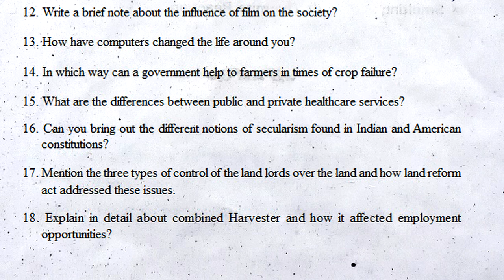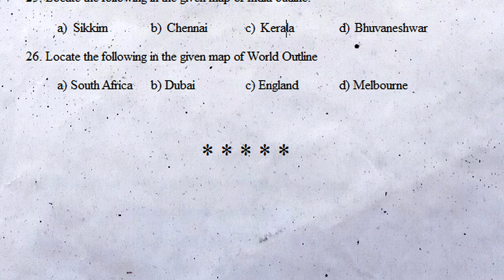8th class sa2 social practice exam paper 2022 | class 8 social studies summative question paper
8th class social fa question paper * class 8 fa social exam paper * social fa test paper class 8th *

8th class social fa1 test paper : class 8 fa1 social exam paper : social fa1 question paper class 8

fa3 social class 8 exam paper | 8th class social fa questions | chapter wise test | lesson wise exam

8th social exam summative exam paper answers 2021 | Class 8th Social paper answer sheet Child labor

8th class sa1 social model paper 2021 | class 8 sa1 | sa1 social questions paper class 8 2021

8th class social sa1 test paper * class 8 social sa1 question paper * social sa1 exam paper class 8

sa1 social question model paper class viii # social sa1 sample test paper class 8 | sa1 social 8th

sa1 class 8 social model test paper : social sa1 exam paper class viii : 8th class social sa1 test

8th class social | class 8 sa question paper | class viii social summative test | sa social exam

8th class sa2 social practice exam paper 2022 | class 8 social studies summative question paper

social formative assessment 1 question paper class 8 2022,
class 8 formative assessment 1 social question paper 2022,
class 8 formative assessment social 2022,
class 8 social sa1 test paper 2022,
class 8 social formative sample paper 2022,